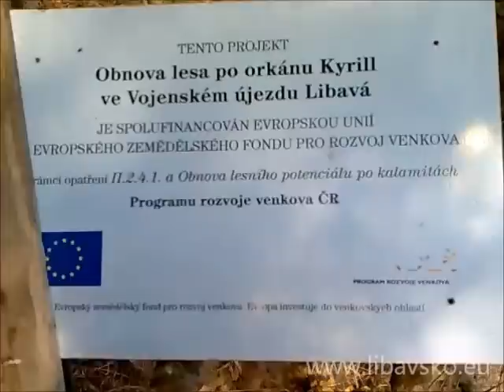Mezi Mastníkem a Odrou 22.04.2011